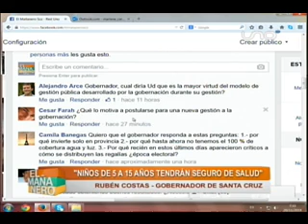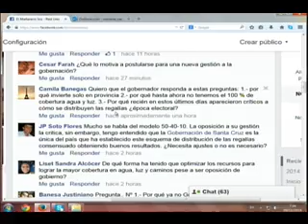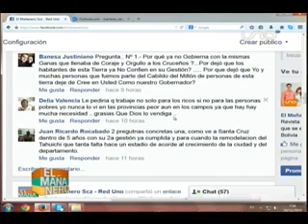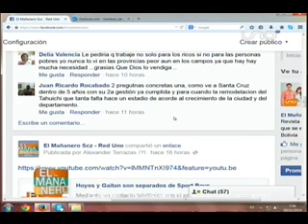Costas ratifica su candidatura y critica al Gobierno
En una entrevista exclusiva concedida al programa "El Mañanero", el gobernador del departamento de Santa Cruz y candidato a la relección por Unidad Demócrata (UD), Rubén Costas, ratificó su candidatura en las elecciones subnacionales y criticó duramente al gobierno por sus constantes ataques contra la Iglesia Católica. En la entrevista realizada por el periodista Jorge Ricardo Áñez, Costas reveló que los niños y adolescentes de 5 a 15 años tendrán un seguro médico cubierto en un 100% con recursos de la Gobernación.